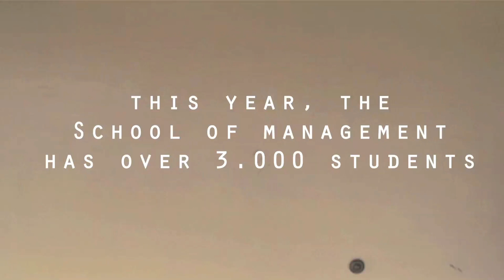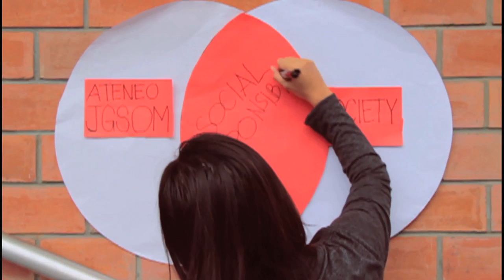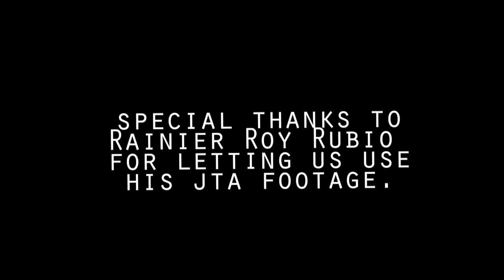SOM In Perspective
JGSOM: Redefining the standards of business